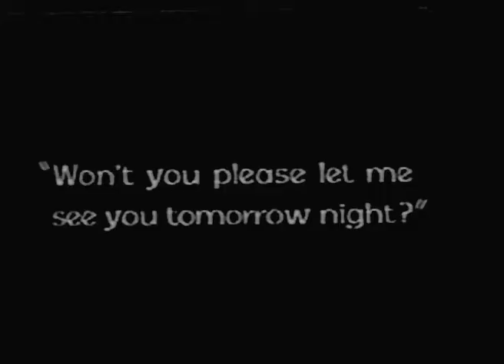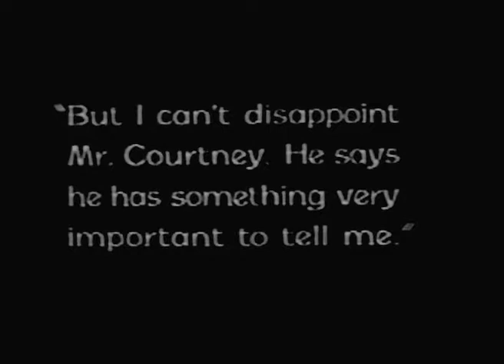THE MIDSHIPMAN 1925 - Ramon Novarro, William Boyd, Joan Crawford Rare DVD, MP4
THIS IS NOT A LOST FILM.
Joan Crawford as an uncredited extra

The film contains nitrate decomposition marks in some scenes.

Drama, Romance - USA - 88 min -  Tinted and B&W versions

Writers: F. McGrew Willis, Carey Wilson (story)
Stars: Ramon Novarro, Harriet Hammond, Wesley Barry, Margaret Seddon, Crauford Kent, Pauline Key, Maurice Ryan, Harold Goodwin, William Boyd, Joan Crawford

Naval Academy upperclassman James Randall falls for Patricia Lawrence, a plebe's sister. She is engaged to the wealthy but ne'er-do-well Basil Courtney, who comes up with a scheme to discredit his rival that involves a "loose" woman and framing James for a technical violation that can get him kicked out of the Academy. Complications ensue.

RAMON NOVARRO Available Filmography

1940 Ecco la felicità (italian version)
1940 La comédie du bonheur

1929 Devil-May-Care
1929 The Pagan
1929The Flying Fleet
1928 Across to Singapore
1927 The Student Prince in Old Heidelberg
1925 Ben-Hur
1925 The Midshipman     (extremely rare)
1924 The Arab     (rare)
1923 Scaramouche
1922 The Prisoner of Zenda
1921 Man-Woman-Marriage (dancer)

редкие фильмы
희귀 한 영화
أفلام نادرة
レア映画

字幕：英語、スペイン語、ポルトガル語

dublin london paris berlin seoul tokyo toronto auckland new york los angeles new zealand australia delaware south africa scotland dakota ireland estonia illinois montreal poland lithuania hungary new hampshire czech republic austria oregon swiss kansas latvia hamilton faroe islands iceland denmark sweden finland vancouver massachusetts norway france espana virginia malta columbia portugal romania halifax idaho bulgaria gatineau alberta italia pound cyprus washington vancouver nagoya israel connecticut minnesota juneau capetown belgium california slovakia netherlands lichtenstein wyoming monaco anchorage guernsey falklands manitoba bornholm jersey brunswick new scotland fairbanks pennsylvania caribe panama st. john vermont saskatchewan uruguay chile tennessee greenland reikjavik doha maine lofoten mississipi longyearbayen louisiana amsterdam euro kaliningrad kosovo oklahoma moscow petersbourg slovenia greece corsica edmonton sardinia taiwan phillipines pacific transiberian alaska dollar newfoundland andorra asia oceania winnipeg america regina atlantic japan hong kong singapore korea hawaii gotland siberia turkey varsaw napoli rotterdam indonesia nippon cairo united Kingdom england uk great britain wales isle of man johannesbourg wellington texas christchurch tasmania perth calgary nuuk edmonton bear svalbard quebec ottawa brighton southampton fairbanks lapland oxford cambridge deutsch baltic dakar calgary mediterranean india new delhi african japan danube reno okinawa snow global holidays party tourism maldives vacation trip cars transport climate alabama environment city country town lake river street hotel food clothes utah dress outfit body sport running sleep sky road train kentucky missouri bus sun weather bike montana colorado mauritius mountain forest desert ohio woman man boy girl old new young dream voyage desire hope love namibia iowa friend marriage memphis son nevada daughter wiscousin carolina father victoria mother alps miami family belfast indiana manhattan cardiff brisbane torshavn adelaide himalaya perth tromso alesund canberra suomi newcastle tallin kiev sydney alesund melbourne vilnius riga queenstown klaipeda queensland uppsala parnu jurmala tampere hobart murmansk arctic santiago florida andes vladivostok polar tampere arkansas